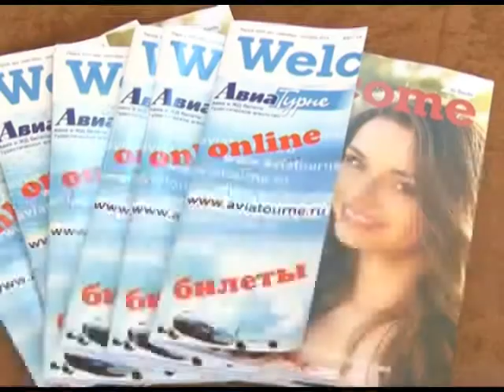Представители ведущих винодельческих хозяйств Кубани встретились с рестораторами. Новости 24 Сочи